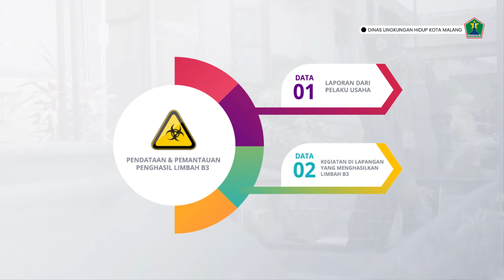Pengelolalaan Limbah Bahan Berbahaya dan Beracun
Seksi Pengelolaan Limbah Bahan Berbahaya Dan Beracun Bidang Persampahan dan Limbah B3 Dinas Lingkungan Hidup Kota Malang mempunyai beberapa uraian tugas pokok dan fungsinya antara lain :
- Melakukan pendataan dan pemantauan penghasil Limbah B3 melalui pelaporan yang dilakukan oleh pelaku usaha dan/atau kegiatan yang ada di Kota Malang yang menghasilkan Limbah B3;
- Melakukan pembinaan secara langsung pada pelaku usaha atau kegiatan yang ada di Kota Malang.
- Melakukan pembinaan kepada penghasil limbah b3 secara rutin baik secara offline maupun secara online.

Pemerintah Kota Malang berharap pelaku usaha dan/atau kegiatan yang ada di Kota Malang dapat melakukan pengelolaan limbah bahan berbahaya dan beracun secara benar, sesuai dengan ketentuan peraturan perundang-undangan yang berlaku.